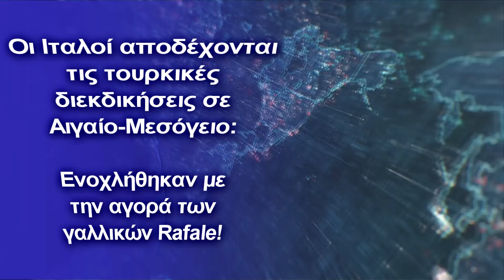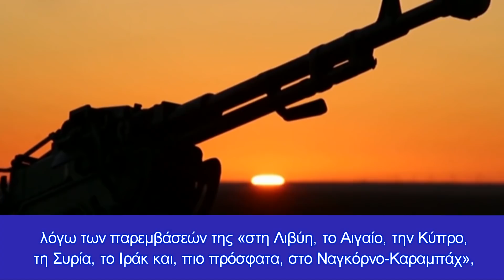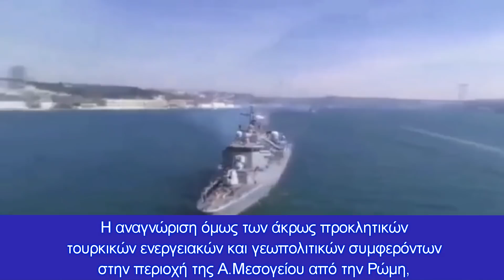Ιταλικές πηγές: "Γιατί η Ελλάδα αγοράζει Rafale;"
Οι Ιταλοί συμπράττουν με τους Τούρκους σε όλα τα ζητήματα
Οι Ιταλοί πάντα έπαιζαν τα δικά τους γεωπολιτικά παιχνίδια ειδικά στην Μεσόγειο, έτσι και τώρα συνεργάζονται ξεκάθαρα με την Άγκυρα, τόσο στο θέμα της Λιβύης όσο και στο θέμα της ΑΟΖ με την χώρα αυτή, ενώ σαμποτάρουν και τον αγωγό East Med.

Η Ανατολική Μεσόγειος έχει καταστεί μια πολύ “θερμή θάλασσα” για την Ρώμη, η οποία θέλει να διαδραματίσει σημαντικό ρόλο, λαμβάνοντας υπόψη όχι μόνο την ιστορία της, αλλά τη γεωγραφική της θέση και τα συμφέροντά της, αναφέρουν ιταλικές πηγές.

Τώρα ενόχλησε πολύ την Ιταλία, η σύνοδος ''Philia 2021'' στην Αθήνα, παρουσία χωρών του Κόλπου και της Αιγύπτου, ειδικά εκεί που ο Έλληνας πρωθυπουργός δήλωσε ότι οι επτά χώρες που συμμετέχουν στη σύνοδο κορυφής σχεδιάζουν να πραγματοποιούν πλέον τακτικές επαφές και συναντήσεις.

Ιταλικές δημοσιογραφικές πηγές αφού υπενθύμισαν ότι Ελλάδα και Αίγυπτος υπέγραψαν συμφωνία στις 6 Αυγούστου 2020 για την οριοθέτηση των θαλάσσιων συνόρων, παρέχοντας αμοιβαία δικαιώματα εξερεύνησης της ενέργειας στην ανατολική Μεσόγειο, εξέφρασαν την στήριξη τους στο Τουρκολιβυκό μνημόνιο το οποίο ουδέποτε φυσικά αποδοκίμασαν έχοντας πάντα άριστες σχέσεις με την κυβέρνηση της Τρίπολης της Λιβύης.

Αυτό που ενόχλησε την Ρώμη είναι ότι “βάσει αυτής της συμφωνίας, Ελλάδα-Αίγυπτος όρισαν τις δικές τους αποκλειστικές οικονομικές ζώνες με σκοπό να «μεγιστοποιήσουν τη χρήση των διαθέσιμων πόρων στην περιοχή, ιδίως τα πολλά υποσχόμενα αποθέματα φυσικού αερίου και πετρελαίου» που είναι τεράστια.

“Για την Αθήνα, η συμφωνία σέβεται όλες τις αρχές του διεθνούς δικαίου και του δικαίου της θάλασσας, επιτρέπει τη διατήρηση των σχέσεων καλής γειτονίας και συμβάλλει στην ασφάλεια και τη σταθερότητα της περιοχής.

Το σύμφωνο, ωστόσο, έρχεται σε αντίθεση με την συμφωνία, που υπεγράφη στις 27 Νοεμβρίου 2019, από την Τουρκία και την Κυβέρνηση της Εθνικής Συμφωνίας (GNA) της Τρίπολης, υπό την προεδρία του Πρωθυπουργού Φαγιέζ Σαρράι.

Αυτή η συμφωνία αφορά επίσης την οριοθέτηση των αντίστοιχων αποκλειστικών οικονομικών ζωνών, αλλά ορίζεται από την Αθήνα και το Κάιρο ως «παράνομη», καθώς δεν είναι σύμφωνη με τους κανόνες του διεθνούς δικαίου”, αναφέρουν οι ιταλικές δημοσιογραφικές πηγές.

Το τουρκο-λιβυκό μνημόνιο είναι παράνομο για όλη την διεθνή κοινότητα και τις ΗΠΑ, όχι όμως για την Ρώμη που έχει τα δικά της γεωπολιτικά σχέδια σε αυτήν την πλευρά της Μεσογείου και ενοχλείται από τις πρωτοβουλίες του ελληνικού και του αιγυπτιακού ΥΠΕΞ.

Οι Ιταλοί αναφέρουν ότι “για την Ελλάδα, η Άγκυρα αντιπροσωπεύει τον «κύριο παράγοντα αστάθειας» στην περιοχή, λόγω των παρεμβάσεών της «στη Λιβύη, το Αιγαίο, την Κύπρο, τη Συρία, το Ιράκ και, πιο πρόσφατα, στο Ναγκόρνο-Καραμπάχ», όχι όμως για την Ιταλία που βλέπει την τουρκική επέλαση απολύτως φυσιολογική εκτιμούν πολλοί ειδικοί.

Το έτερο που ενοχλεί την Ιταλία είναι η παρουσία των ΗΑΕ σε στρατιωτικές ασκήσεις με την Ελλάδα και την Γαλλία.

“Ας μην ξεχνάμε ότι η Τουρκία έχει παρουσία στην περιοχή των Ηνωμένων Αραβικών Εμιράτων μέσω της βάσης της στο Κατάρ. Τώρα, μέσω της συμφωνίας με την Ελλάδα, τα Εμιράτα προσπαθούν να επεκτείνουν την παρουσία τους στις πύλες της Τουρκίας”, τονίζει το ιταλικό άρθρο

Το πιο σημαντικό που ενοχλεί σφόδρα την Ρώμη είναι οι πολύ καλές σχέσεις  μεταξύ Αθήνας και Παρισιού, οι οποίες έχουν παγιωθεί εδώ και πολύ καιρό, ειδικά μετά την αγορά 18 μαχητικών Rafale.

“Η υπογραφή αντιπροσωπεύει το τελευταίο σημάδι των αυξανόμενων αμυντικών σχέσεων μεταξύ Ελλάδας και Γαλλίας, με τις ελληνικές ένοπλες δυνάμεις να προσπαθούν να εκσυγχρονιστούν εν μέσω εντάσεων με τη γειτονική Τουρκία”, αναφέρει Ιταλός ειδικός.

Η Ιταλία τηρώντας διαχρονικά μια άκρως φιλοτουρκική στάση, ετοιμάζεται όπως όλα δείχνουν να διεκδικήσει και αυτή την δική της ναυτική και γεωπολιτική παρουσία στην Μεσόγειο και αυτό είναι θεμιτό έως ένα σημείο που δεν ενοχλεί την ελληνική πλευρά.

Η αναγνώριση όμως των άκρως προκλητικών τουρκικών ενεργειακών και γεωπολιτικών συμφερόντων στην περιοχή της Α.Μεσογείου από την Ρώμη, παρ’ όλες τις συμφωνίες Ελλάδος-Ισραήλ-Κύπρου (αγωγός East Med), και η μη καταδίκη της τουρκικής εμπλοκής στην Λιβύη μαζί με την αποστολή Τζιχαντιστών, είναι ενδεικτικές των φιλοτουρκικών προθέσεων των Ιταλών που είπαμε και επαναλαμβάνουμε ότι έχουν τα δικά τους σχέδια στην Μεσόγειο τα οποία πολλές φορές είναι ανταγωνιστικά με τα ελληνικά.